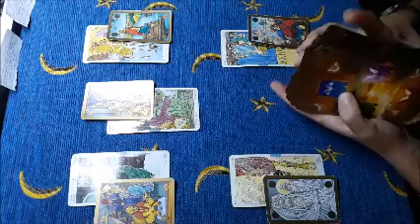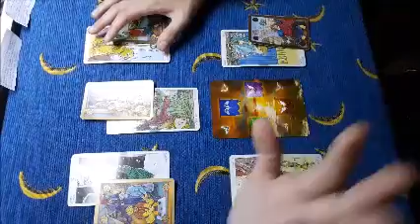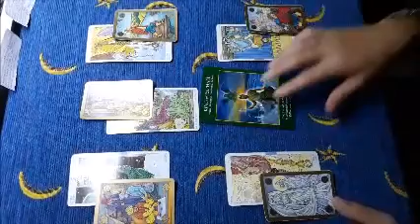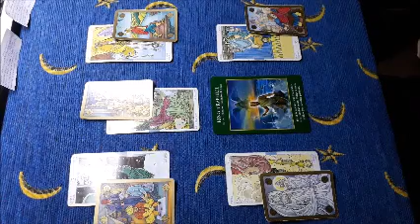Gemelli novembre 2019 - previsioni per single - Guardatemi guardatemi!